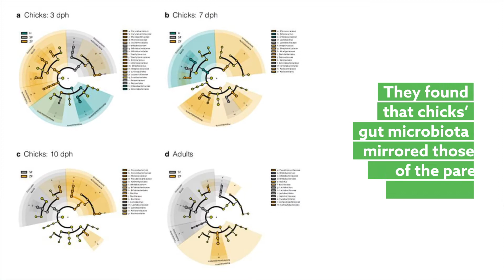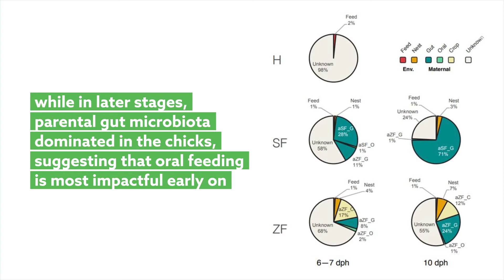Maternal gut microbes shape gut microbiota in zebra finch chicks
Chen, et al. “Maternal gut microbes shape the early-life assembly of gut microbiota in passerine chicks via nests.” Microbiome (2020)